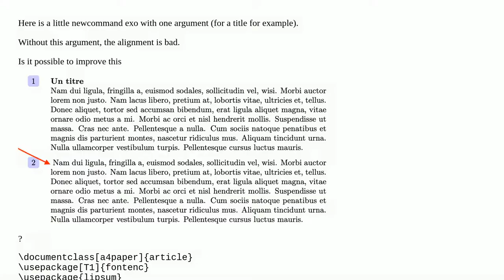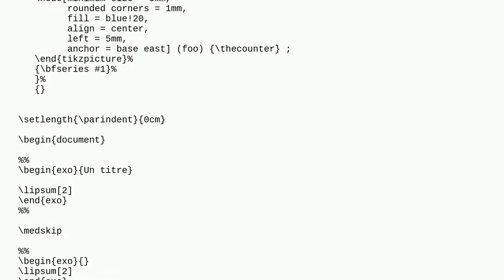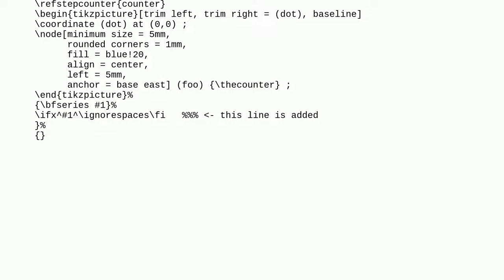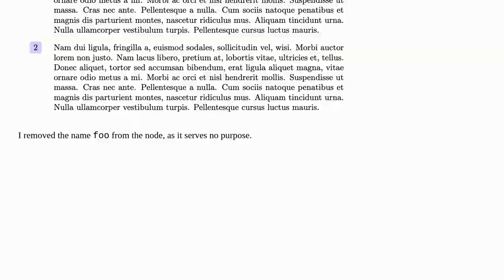Alignment with an empty argument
A special thanks goes out to the community

  alignment arguments environments